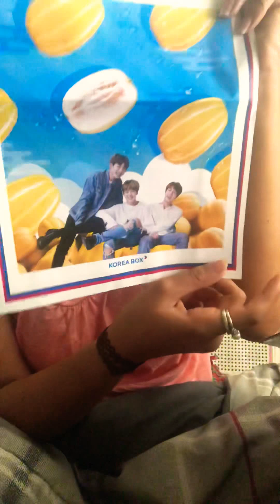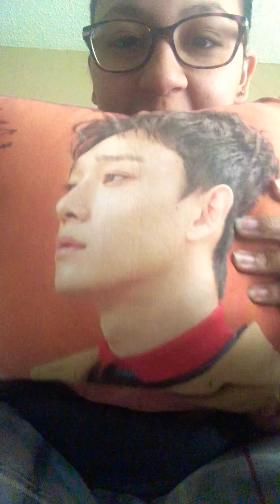📦KOREA BOX 3 - SPECIAL ANNOUNCEMENT 😍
I got my third Korea box really early!! Opening like a week after I got it 😍📦

If you’re into K-Pop, definitely go check out Korea box! They are soooooo worth the subscription!! 😍😍😍😍😍

Definitely excited about the news and might be doing a giveaway soon! 💕😍